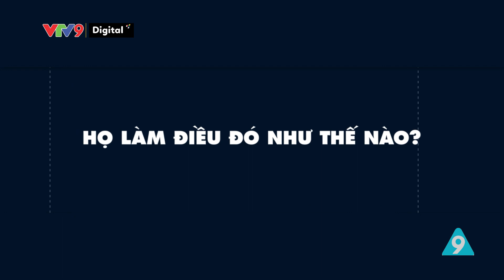Độc lạ, Tin khó tin #84 | VTV9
Chương trình: Tin khó tin
Phát sóng: 18h50 từ thứ 2 đến thứ 5 hàng tuần trên kênh VTV9.

Chào mừng các bạn đến với "Tin khó tin" - nơi khám phá những điều kỳ diệu và độc đáo ở Việt Nam cũng như trên thế giới!

Đừng quên theo dõi "Tin khó tin" hàng ngày.

Chúng tôi sẽ mang đến những câu chuyện đầy kỳ thú và bất ngờ, những điều kỳ diệu của cuộc sống xung quanh chúng ta.